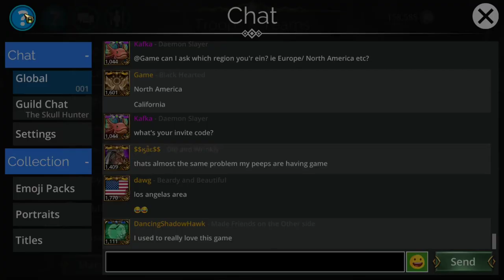Gems Of War [PC MMOP] ep 32: Worthy Of The Priesthood pt 7